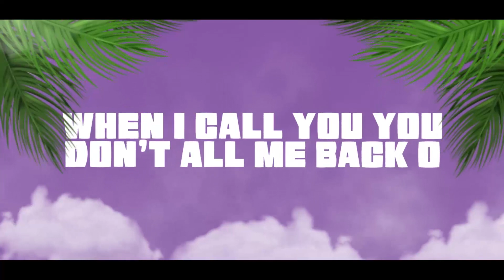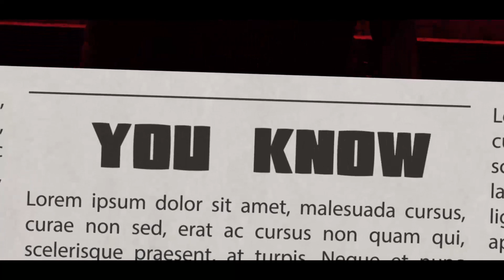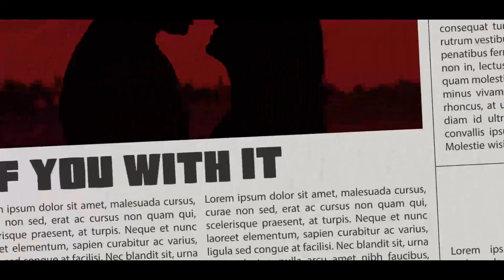Padre - PULL UP (LYRIC VIDEO)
The Lyric Video for Padre's Pull Up

Beat by: j west

Production: padre / O.D

Mixing and mastering: O.D

Management: @broadbandmusic_incorporated

Follow Padre : on FB @ padremusicofficial; tweet @padree_st